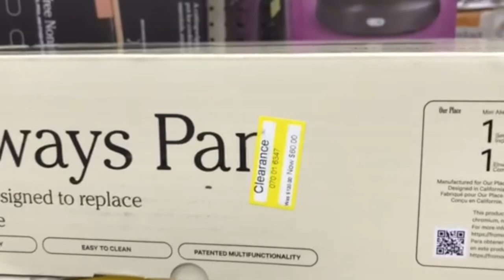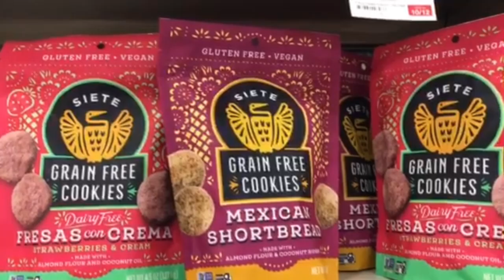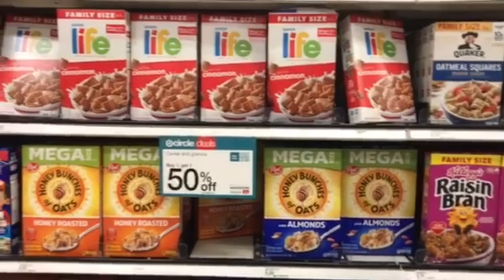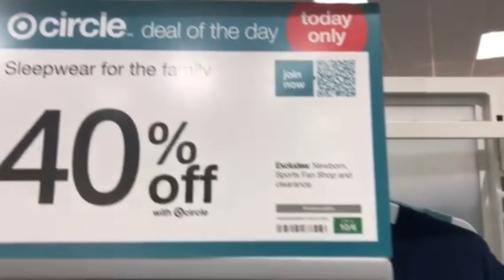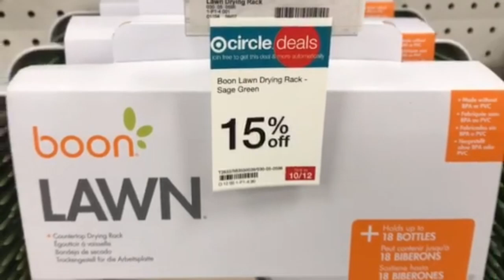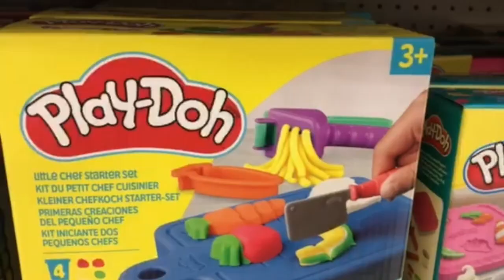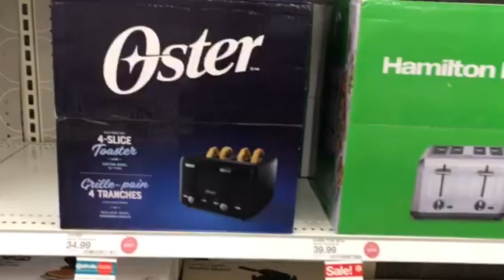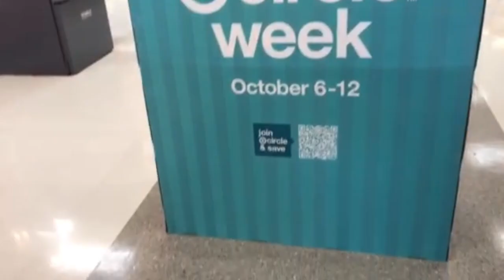Target Circle Week Deals | CLEARANCE Kitchenware | Oct 2024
Browsing the Target Circle week deals in women's clothing, infants, bedding, toys, kitchen, and groceries.

Video Timestamp:

0:00 Intro
0:10 Clearance
1:23 Circle Deals
2:09 Freezer
2:22 Snacks
4:26 Chips
5:13 Coffee/Tea
5:36 Cereal
6:04 Clothing
8:34 Sleepwear
9:31 Shoes
9:44 Infant
11:32 School Supplies
11:48 Toys
13:28 Bedding
14:15 Pillowfort
15:14 Kitchen
17:57 Outro